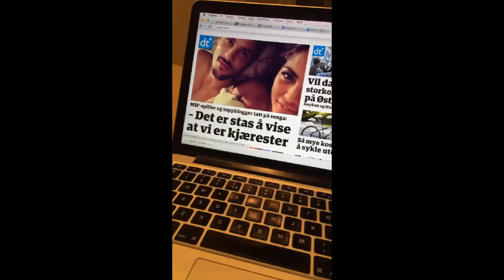MORTEN OG FUNKY PÅ SNAP | FUNKYGINE